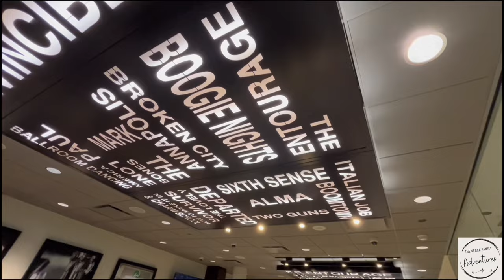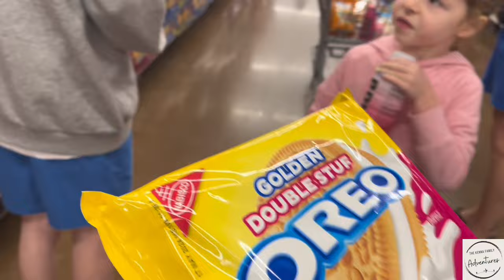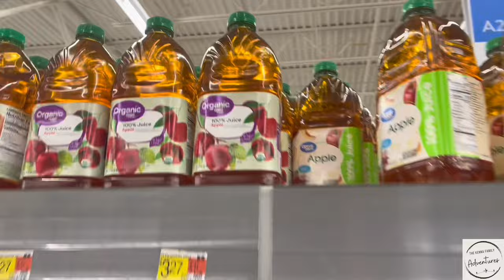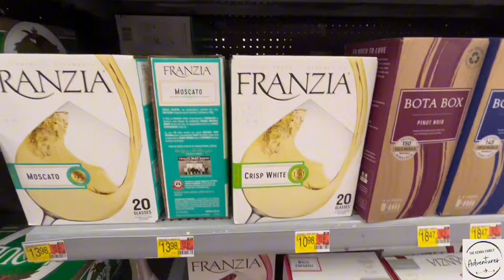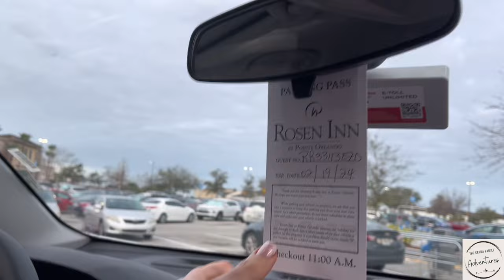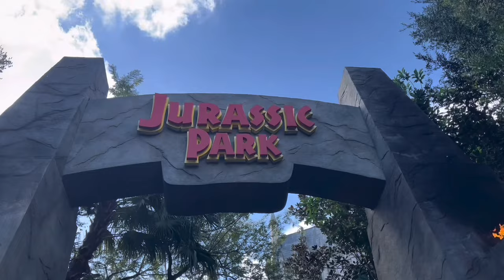Let’s go to Walmart Supercenter Orlando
Let’s go to Walmart Supercenter Orlando… Walmart Orlando 2024. Walmart shop with me for our vacation in Orlando.

Walmart is a multinational retail corporation known for its chain of hypermarkets, discount department stores, and grocery stores. It's one of the largest companies in the world by revenue and operates extensively in the United States and internationally.

It’s one of our favourite places to visit when on vacation in Orlando!
Jem could literally spend hours in there and need another two suitcases for the way home!

It has everything you can possibly think of all under one roof with a good stock of Disney and Universal merchandise that is a fraction of the price you pay in the parks.

Come with us the see what’s new, what’s changed and how it compares to prices at home.

Chapters:
00:00 Intro
02:53 Entrance - Walmart Turkey Lake Road
03:27 The Bakery and Bread Shop
04:09 Candy
05:27 Prime
06:01 Cookies and Chips
07:19 Wine
08:07 Powerade
08:23 Trying the Sugar Cookies
09:12 Clothes
09:46 Disney
10:10 Toys
10:20 Paying
10:43 The Rental Car
11:19 Visitor Toll Pass
12:02 Next Time... Universal Islands of Adventure

If you enjoy the video please give is a 👍